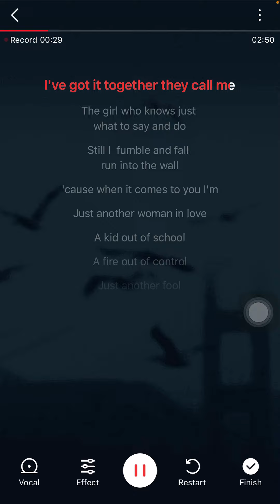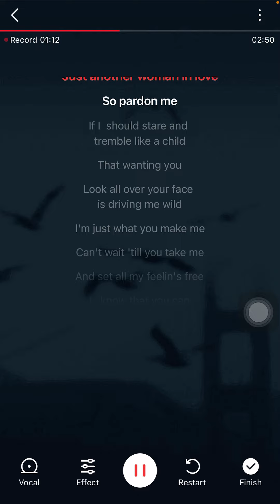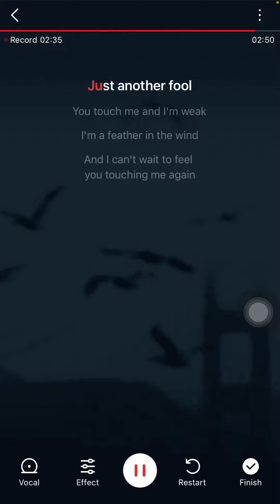Just Another Woman In Love by Anne Murray